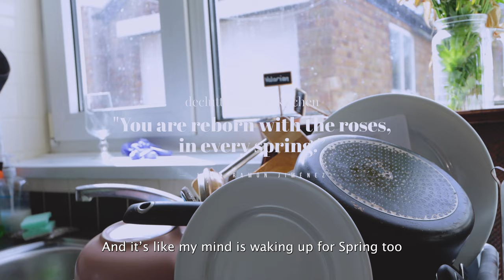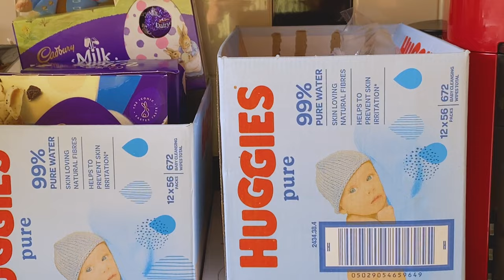decluttering my small kitchen + hoarder to minimalism tips | Declutter With Me 2022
decluttering my small kitchen // decluttering for hoarder to minimalism tips + Declutter With Me 2022 silent vlog

**turn on the video's CC (closed captions)**

Hi friends,
I'm Jamie. In today's decluttering vlog I'd like to invite you to do a small kitchen declutter with me. I hope to bring you lots of decluttering tips for hoarders as I take you along on my minimalism journey as a mom of 2, sharing step-by-step as I learn how to start decluttering my whole house.

I wanted to make a kind of homemaking/declutter and clean with me aesthetic silent vlog. I hope it gives you lots of kitchen declutter motivation and I'd love to hear from you in the comments!

Love always,
Jamie, xoxo.

✶ MY ANOTHER DAY, ANOTHER BUDGET PLANNER (+ Prime Delivery)
♡ MY ETSY SHOP
▶ My Vlog camera
▶ My ring light

Where applicable, some links may now be affiliate links which means that if you choose to make a purchase through my recommendation, I may earn some pennies to no extra cost to you.